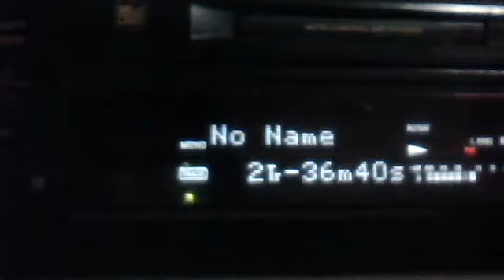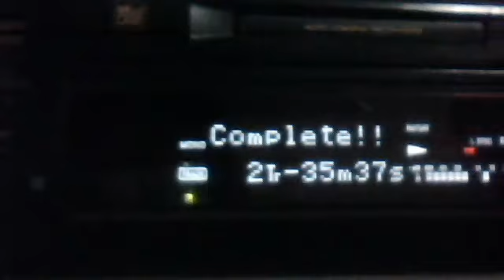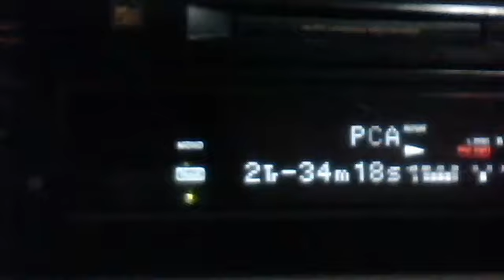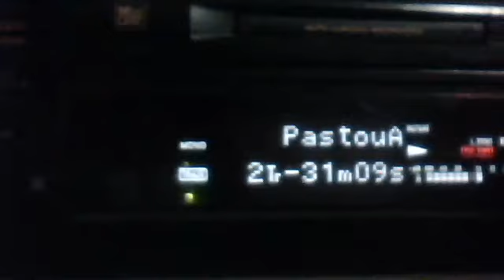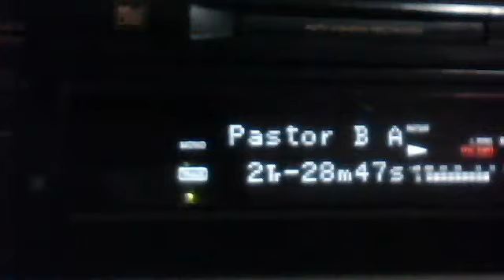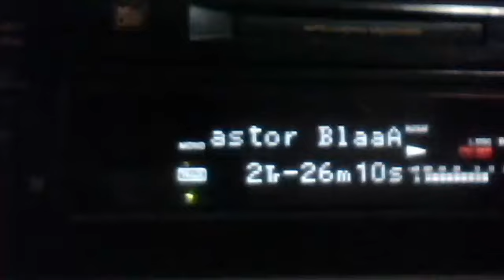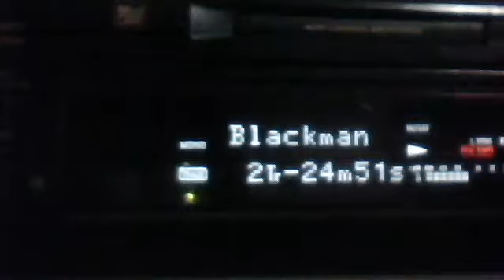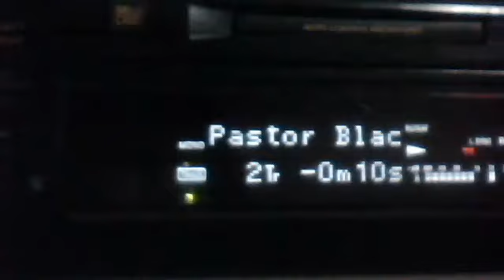Sermon Poderoso..no e persona, e mensahe ta konta.!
Tur Dia sabra Radio Margaritha Online ta resumi sermonnan ku nos tin bon konserva..e palabra no ta kaba nunka..Dios ta bon..! - Captured Live on Ustream